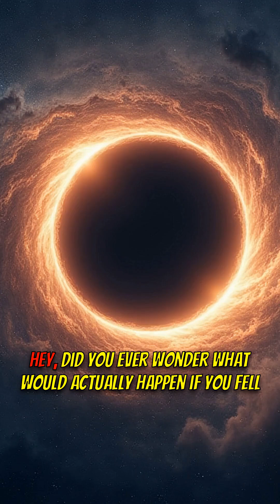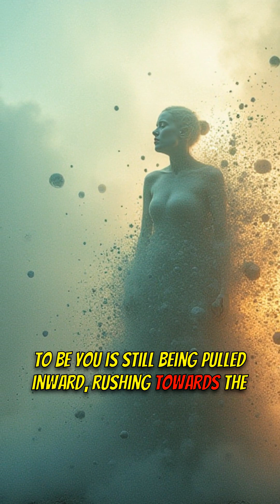What Happens to YOUR Body Falling Into a Black Hole?! 😱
Ever wondered what would happen if you fell into a black hole? 🌌 Prepare for a wild ride as we explore the bizarre phenomenon of spaghettification! 🍝

🟦 KEY FEATURES:
1️⃣ Spaghettification process explained
2️⃣ Distortion of spacetime near a black hole
3️⃣ What happens to your atoms

🟩 WHY IT MATTERS:
- Understand the extreme physics of black holes
- Explore the limits of human endurance
- Discover the ultimate fate of matter